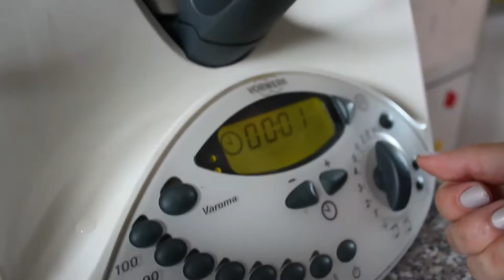Kimchi Homemade - Kochen mit Ji-Ae | LaBelleLouve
→ ♥♥♥ BITTE LESEN ♥♥♥

Zutaten

2 Köpfe Chinakohl, ca. 2,5 kg, auf gute Qualität achten
150 g Salz, jodfrei
1  Karotte(n)
1 kleiner Rettich(e) (Eiszapfen)
1  Zwiebel(n), weiß
1 Bund Frühlingszwiebel(n)
1 Bund Schnittlauch, chinesischer, oder Schnittknoblauch
1 Knolle/n Knoblauch, klein
1 Stück(e) Ingwerwurzel
1  Birne(n), geschält und entkernt
4 EL Chiliflocken, koreanische, (Gochu garu), wichtig für gutes Aroma und eine satte hellrote Farbe
1 TL Chilipulver, mehr oder weniger je nach gewünschtem Schärfegrad
1 TL, gehäuft Zucker
1 TL Stärkemehl (Klebreismehl), wenn erhältlich, sonst Stärkemehl
100 ml Fischsauce, thailändische oder vietnamesische, oder nach Geschmack
150 g Fisch oder Meeresfrüchte, z.B. rohe/s Fischfilet oder Garnelen, in Fischsauce mariniert, gepökelte Shrim

»MEIN EQUIPMENT

→ Meine Kamera:

→ Mein Schnittprogramm:

Eure LaBelleLouve